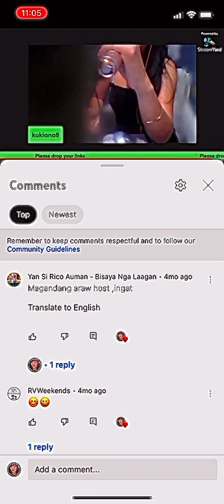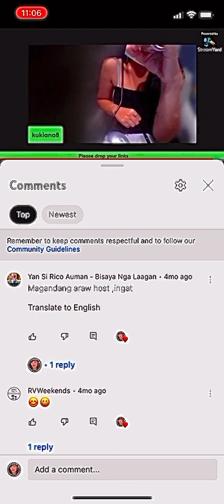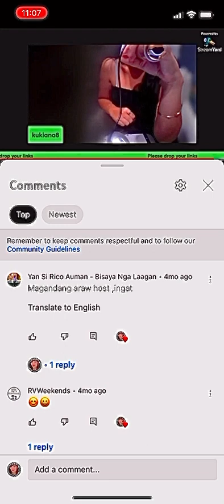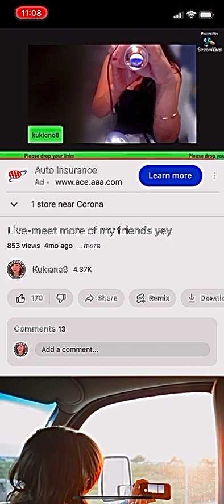I Was Born To Make You Happy by Britney Spears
Credits to music producer,songwriter,artists,just enjoyed singin thiz Song💞🎊🌟